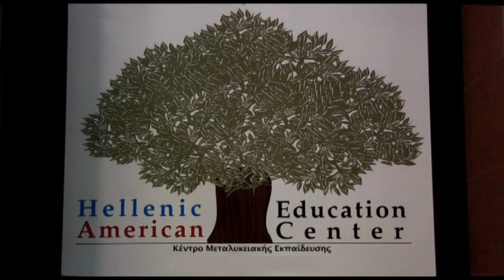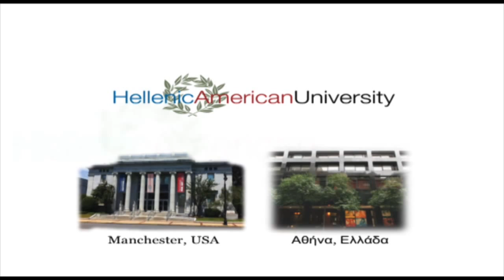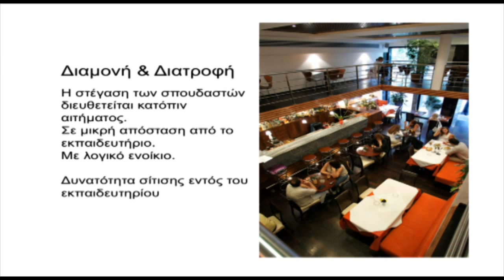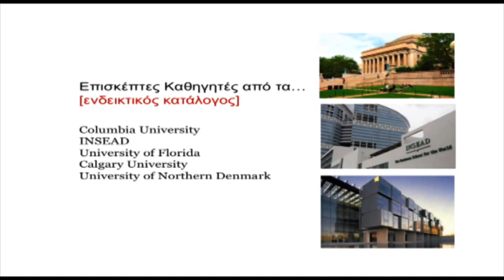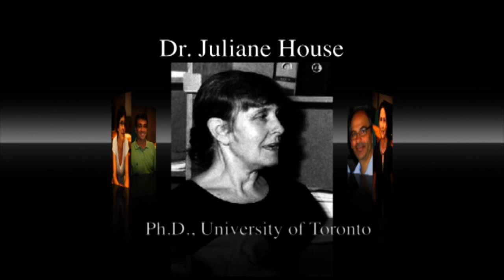Hellenic American University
The Hellenic American University provides the highest quality American education which is interculturally-informed, interdisciplinary in nature, and career relevant. It educates its students to be global citizens who are solidly grounded in the liberal arts and equipped to contribute to the economic and social development of their communities. The University's research initiatives advance the creation and dissemination of knowledge in the arts and humanities, social and natural sciences, business, and technology.